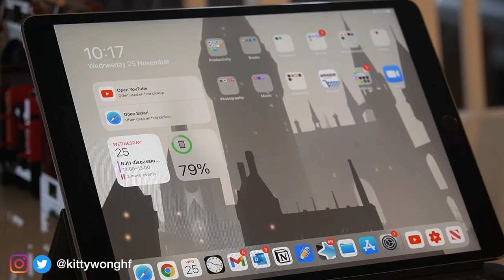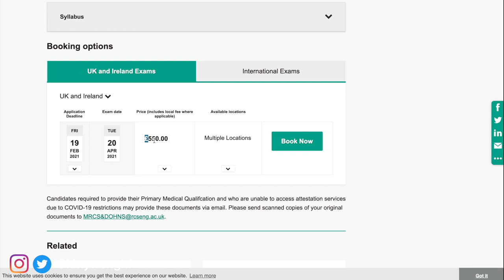A Productive Day in Quarantine - Junior Doctor Vlog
For obvious reasons I was in isolation for a while at home, so I decided to make the most of it and try to maintain my productivity. In this video, I show you a day in my life in quarantine, trying to study and get stuff done whilst avoiding being distracted by Harry Potter-related items.

My Setup:
🎥 Sony a6400
🔈 Adobe Audition